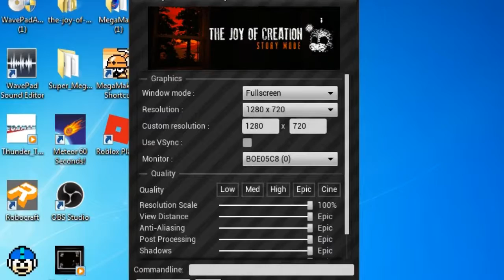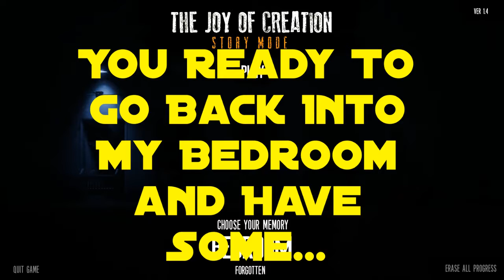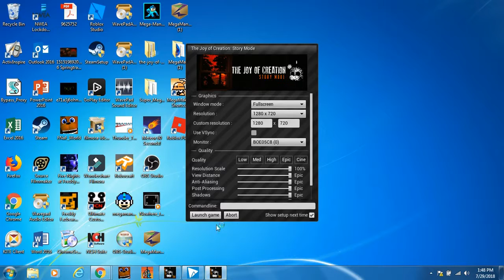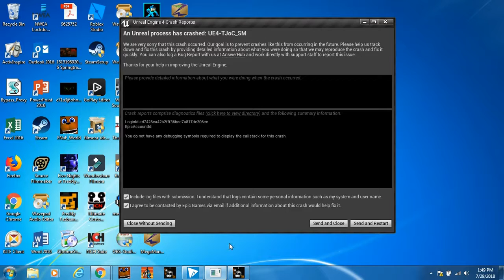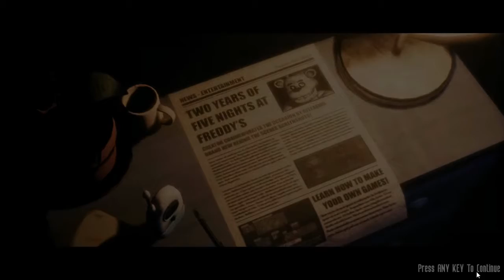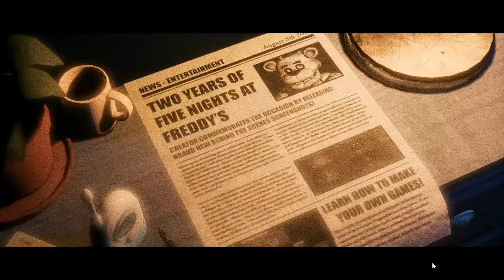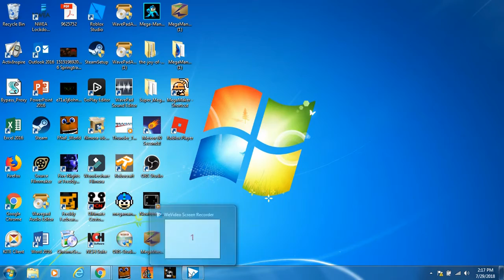1 Down, 4 To Go (Joy of Creation Story Mode Episode 2)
Hope I get through da game